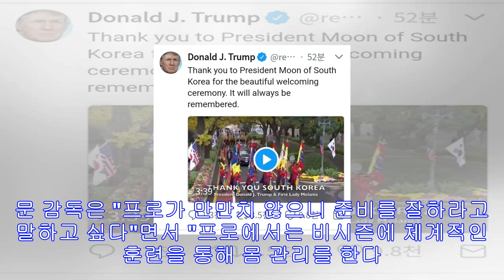프로농구 문경은 감독 "허훈, 신인 맞나 싶었다"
공격 시작하는 kt(서울=연합뉴스) 조현후 인턴기자 = 7일 오후 서울 잠실체육관에서 열린 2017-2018 KBL 프로농구 KT 소닉붐과 SK 나이츠의 경기 4쿼터 kt 허훈이 ...